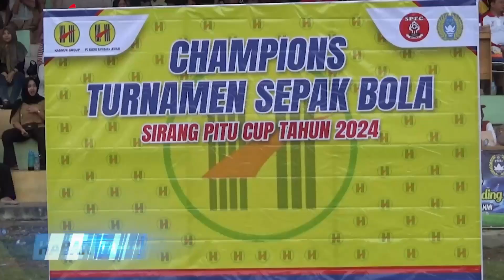FINAL CHAMPIONS TURNAMEN SEPAK BOLA SIRANG PITU CUP TAHUN 2024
GUNA MELATIH SKILL BAIK FISIK ATAUPUN METAL DALAM BERTANDING // FINAL CHAMPIONS TURNAMEN SEPAK BOLA SIRANG PITU CUP TAHUN 2024 / MENDAPAT SAMBUTAN HANGAT DARI BERBAGAI PIHAK // KEGIATAN KALI INI JUGA SEBAGAI AJANG UNTUK MENCARI GENERASI MUDA YANG UNGGUL SESUAI DENGAN BIDANGNYA //